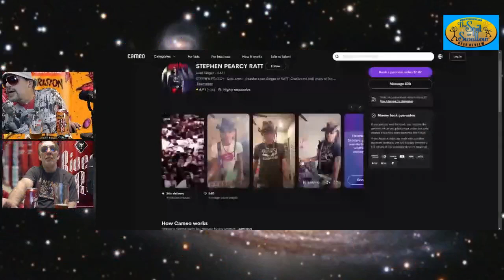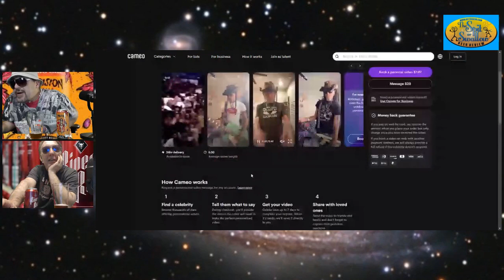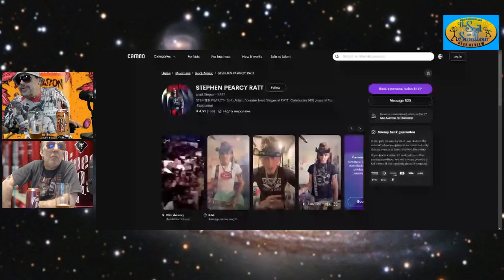Prison Pals Amber Lager and Broad River Amber Ale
Jammer finally gets the nerve to head to the Big House to visit his  Prison Pals Amber Lager while Shagdog merrily rows down Broad River Amber Ale by River Rat Brewing.  Cheers!